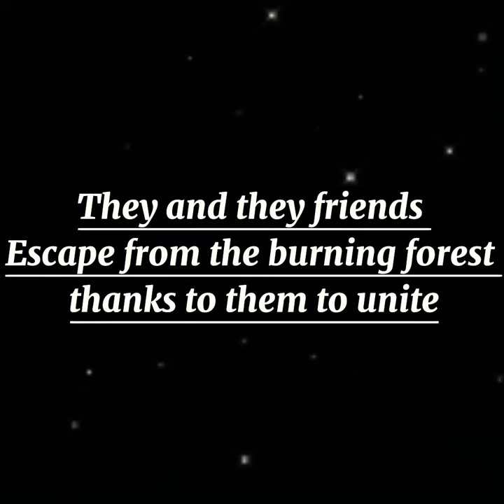Trailer Bears The Rescue❗️